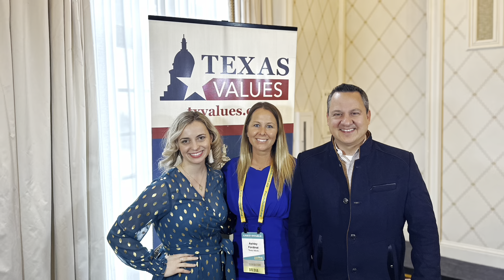March for Life in Washington DC 2023 Recap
Texas is Pro-Life!

For more about Texas Values see:
Txvalues.org